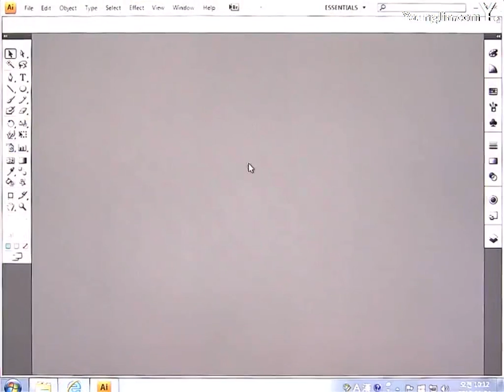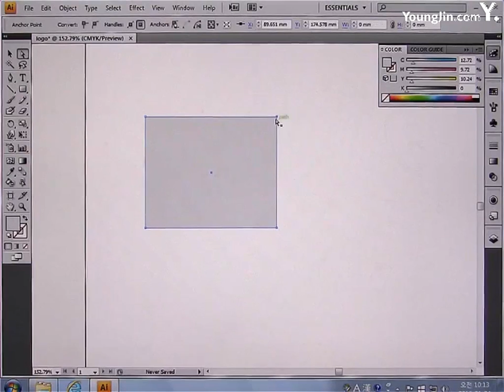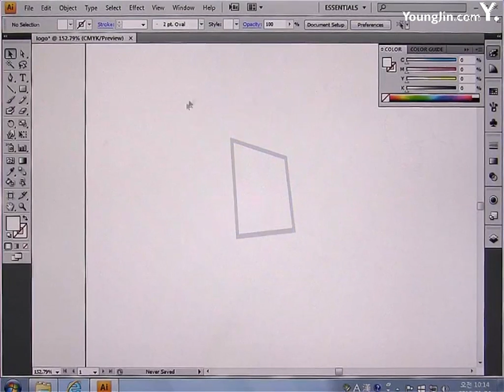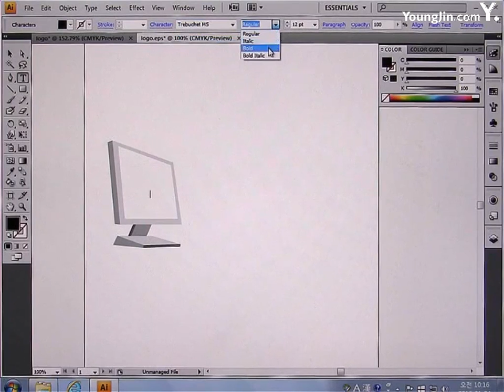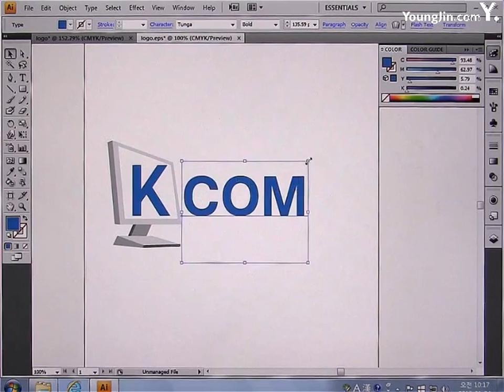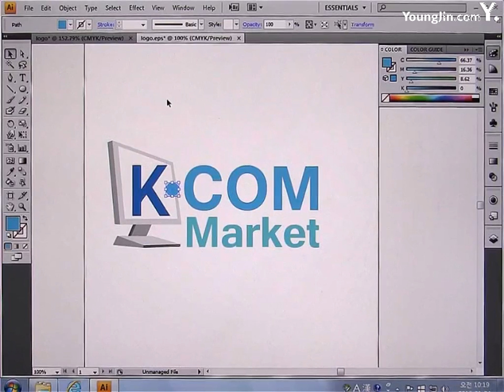2016년도_기출문제 5회 K.com(컴퓨터쇼핑몰)(일러스트)